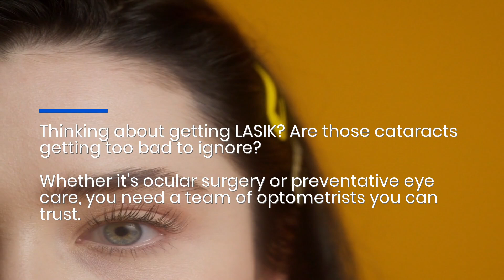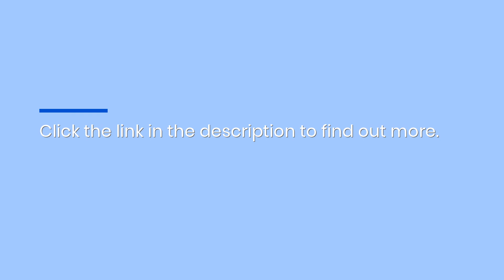Get 20/20 Vision With Eugene's Best LASIK Surgery | Adjustable Eye Lenses & Preventative Care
Head over to 360 S. Garden Way Suite 250 in Eugene to get the same, specialized care - LASIK, cataract surgery, and more - from the same incredible team.